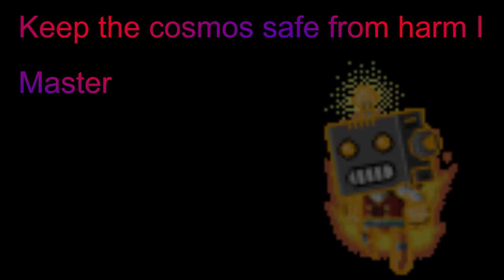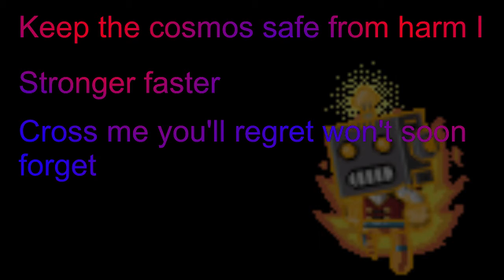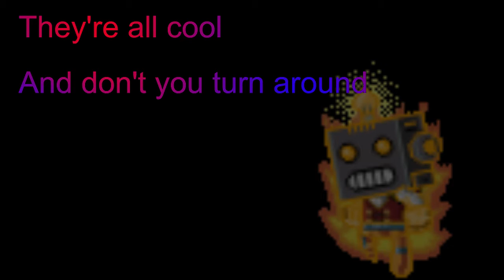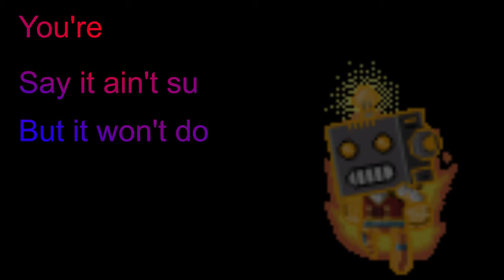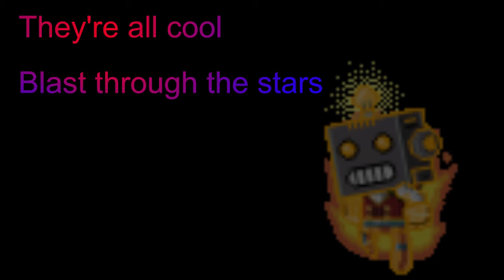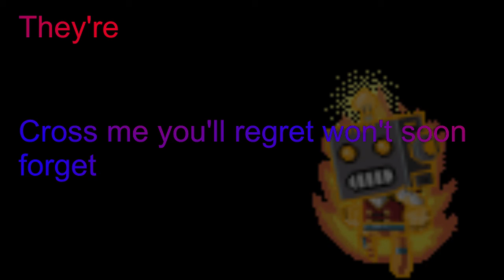Dyson sphere lyrics (AdminTLS' Theme)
Just noticed there's some lore i need to clean up before the sone makes complete sense

Check out Dyson Sphere by Epic Mountain cause these lyrics have zero mention of a Dyson Sphere in them